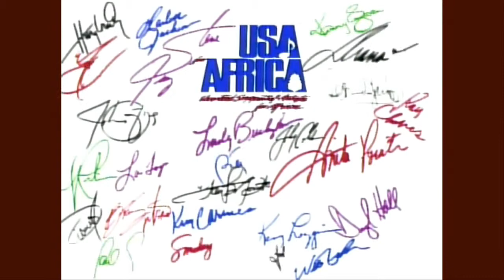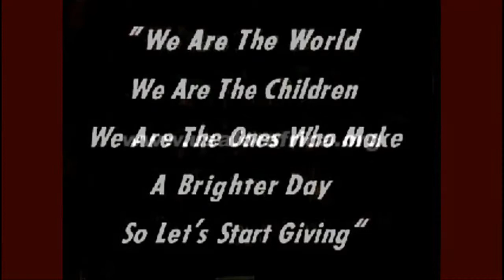Michael Jackson We Are The World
Una cancion Hermoza de parte de Michael cantada por muchos de los mejores artistas y cantantes del mundo.

Comenten